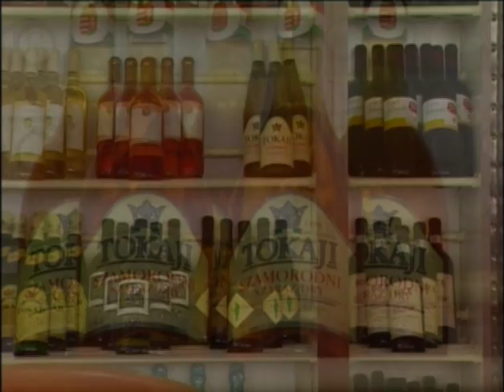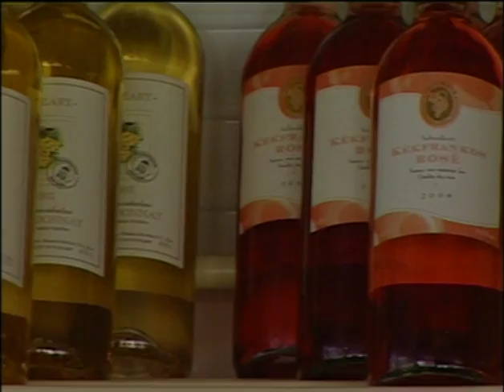Sisi Restaurant Budapest Castle district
This is a Teaser of an Hungarian restaurant in Budapest castle district. We have Tourist Menu's wide selection of Traditional Hungarian dishes and even Hamburgers TO GO ! If you visit Hungary Don't miss it!